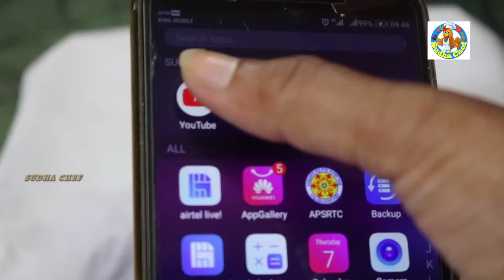పచ్చి దొండకాయ పచ్చడి తయారీ విధానం ఎలా? | Tindora Chutney Andra Style Recipes Kitchen Cooking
ఎంతో రుచికరమైన దొండకాయ పచ్చడి తయారీ విధానం ఎలా? | Tindora Chutney Recipe | Homemade Kitchen Cooking
All Opinions Expressed Here are My Own Thoughts On this channel is My Own Creative Ideas And Works Here.  Please Write a Mail to Me for Any Inquiry.